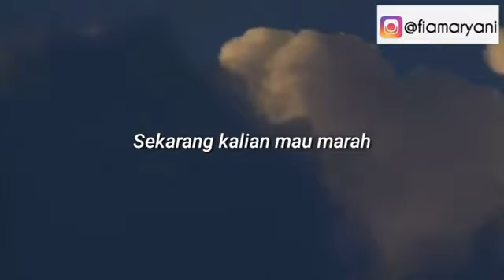Berjumpa Orang Tak Berayah dan Beribu